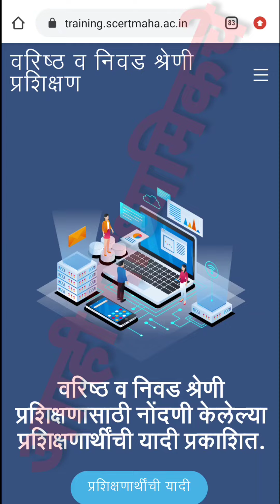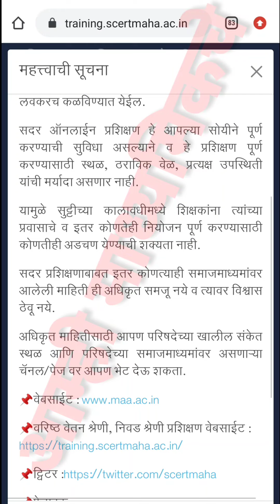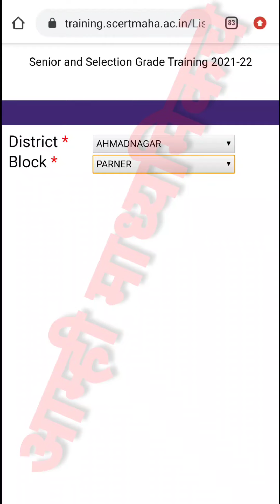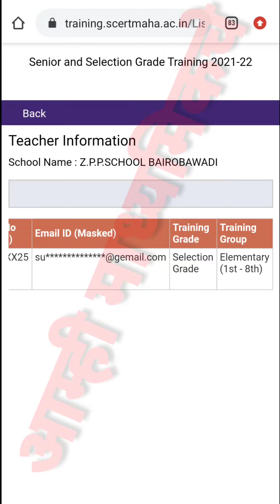वरिष्ठ श्रेणी व निवड श्रेणी प्रशिक्षण साठी नोंदणी झाली की नाही/ प्रक्षिक्षण केव्हा सूरू होणार ?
दि.१४ मे २०२२*

*वरिष्ठ श्रेणी व निवड श्रेणी प्रशिक्षण- महत्त्वाचे*

सर्व प्रशिक्षणार्थी शिक्षक बंधू भगिनी,

राज्य शैक्षणिक संशोधन व प्रशिक्षण परिषद , महाराष्ट्र , पुणे , तर्फे आयोजित वरिष्ठ वेतन श्रेणी व निवड श्रेणी ऑनलाईन प्रशिक्षणासाठीची कार्यवाही अंतिम टप्प्यात आहे.

सदर प्रशिक्षणासाठी आवश्यक तपशील, प्रशिक्षणासाठी नाव नोंदणी केलेल्या शिक्षकांची यादी आपणास
या वेबसाईटवर पाहायला मिळेल. सोबत इतर महत्त्वाची माहिती आपल्याला वैयक्तिक ईमेल द्वारे व मोबाईल मेसेजद्वारे लवकरच कळविण्यात येईल.

सदर ऑनलाईन प्रशिक्षण हे आपल्या सोयीने पूर्ण करण्याची सुविधा असल्याने व हे प्रशिक्षण पूर्ण करण्यासाठी  स्थळ, ठराविक वेळ,  प्रत्यक्ष उपस्थिती यांची  मर्यादा असणार नाही.

यामुळे सुट्टीच्या कालावधीमध्ये शिक्षकांना त्यांच्या प्रवासाचे व इतर कोणतेही नियोजन पूर्ण करण्यासाठी कोणतीही अडचण येण्याची शक्यता नाही.

सदर प्रशिक्षणाबाबत  इतर कोणत्याही समाजमाध्यमांवर आलेली माहिती ही अधिकृत समजू नये व त्यावर विश्वास ठेवू नये.

 अधिकृत माहितीसाठी आपण परिषदेच्या खालील संकेत स्थळ आणि परिषदेच्या समाजमाध्यमांवर असणाऱ्या चॅनल/पेज वर आपण भेट देऊ शकता.

एम डी सिंह,
संचालक,
राज्य शैक्षणिक संशोधन व प्रशिक्षण परिषद, महाराष्ट्र, पुणे.